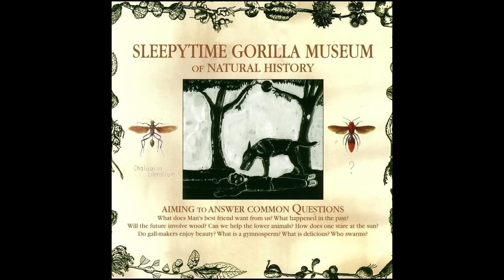Sleepytime Gorilla Museum - of Natural History (2004)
SUPPORT GREAT ART!!! this channel aims to promote great artists, I do not profit from views.